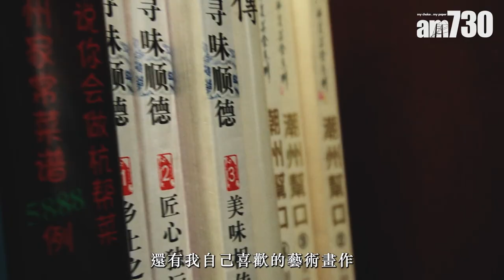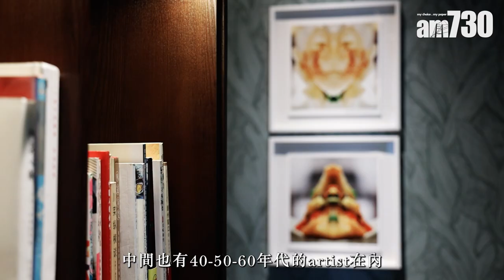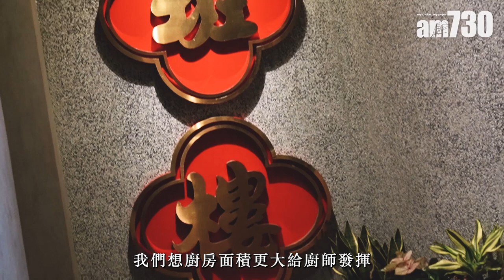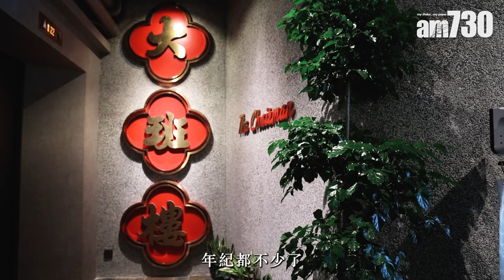亞洲第一餐廳大班樓2.0 葉一南親述：最後的Project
大班樓 2.0 移師上環商廈
2009年開業、曾於 2021年贏得「亞洲五十大餐廳」第一名的米芝蓮一星餐廳「大班樓」於日前遷址，別過寧靜的九如坊搬到附近車水馬龍的上環商廈內，面積比舊舖還小一點，讓餐廳更加一位難求。新店讓客人感到煥然一新，由室內擺設到新菜式設計都讓人眼前一亮。

bmgproductionmusic